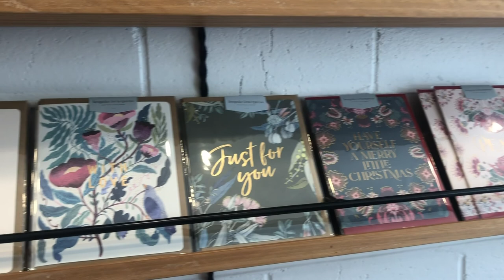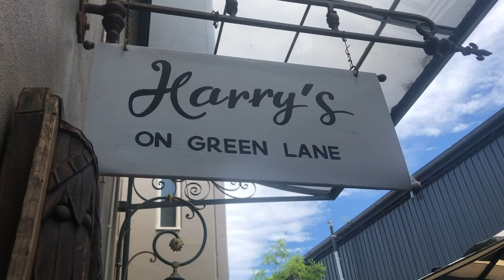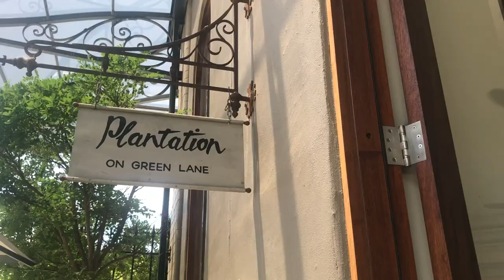Exploring Bowral | take time to pause & recharge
I’ve been listening to a Podcast over the past few weeks and in one of the episodes the guest speaker gives great advice:

“Don’t be afraid to go after your interests even it might be scary. You might think “I’m not good enough” You might think: “there are a lot of people better than me” but these are your interests and it is always worth a try, you don’t lose anything if you pursue those interests so just go!

That is why I have started this channel. I’ve been interested in filming and creating videos since 2014 but I have always struggled with being proactive and pushing through with my interests. With the craziness and uncertainty of what this year has brought, it has allowed me to stop, pause and reevaluate my life. This year I finally took the time to put things into action and create.

I’m still learning but I hope this video inspires you and reminds you to take a break. And in those moments where you get to pause and reflect, don’t forget to appreciate the beautiful things that life has to offer.